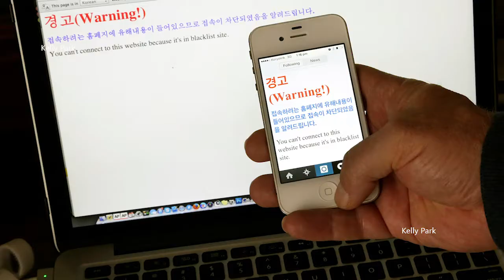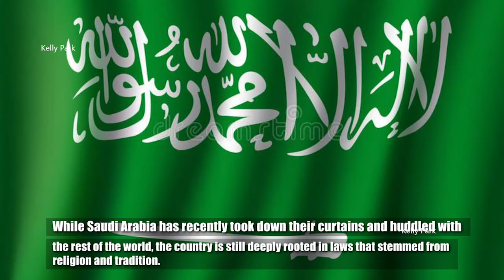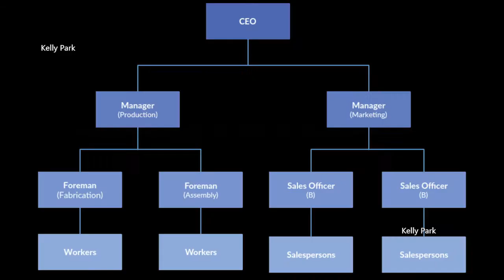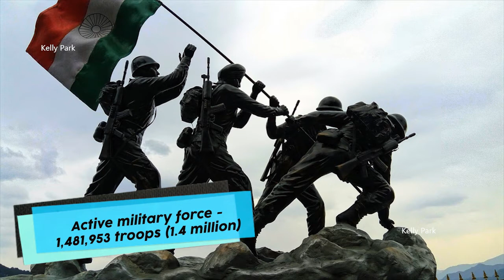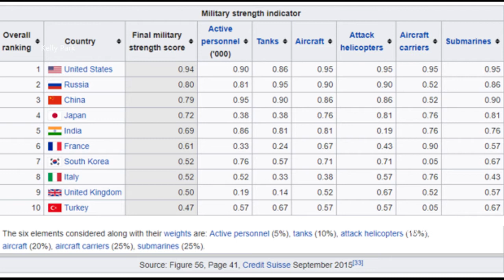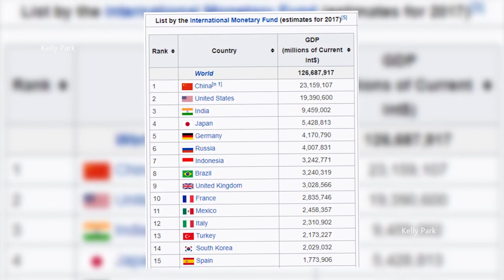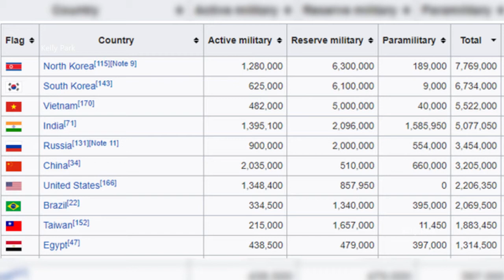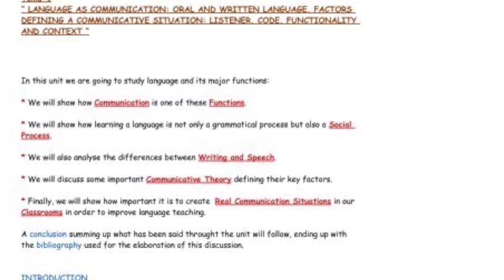Top Countries with Strict Laws & Impossible to Conquer